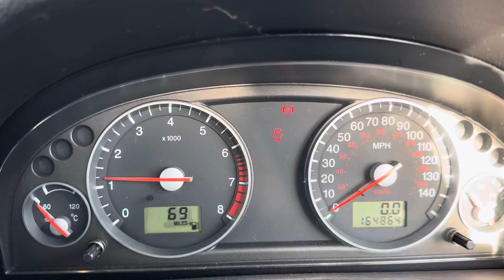Разборка Ford-Mondeo 3 2000-2007, 2 (VIN:WF05XXGBB56Y40095) CX56SMV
Основные характеристики:
Год выпуска: 2006
Двигатель: CJBB6Y40095
Объём двигателя: 2
Тип двигателя: Бензин
Коробка передач: КПП 5-ст.мех.(МКПП)
Кузов: Хэтчбэк 5 дв.
Смотри каталог запчастей Ford-Mondeo 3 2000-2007 на :
⏰ Режим работы колл-центра:
08:00 – 20:00 – ежедневно